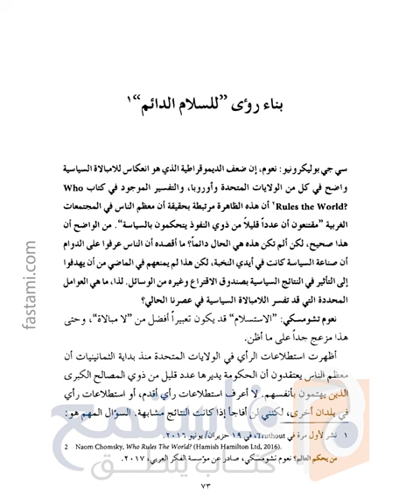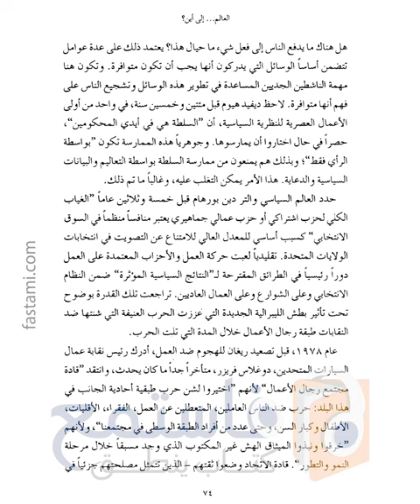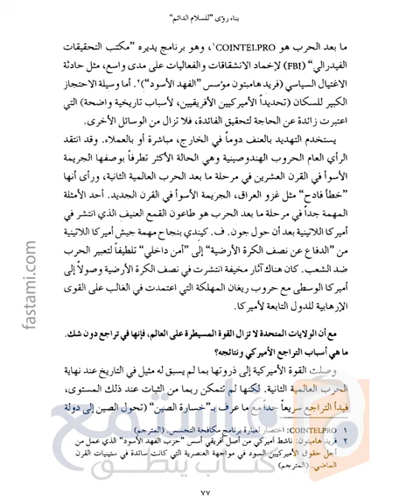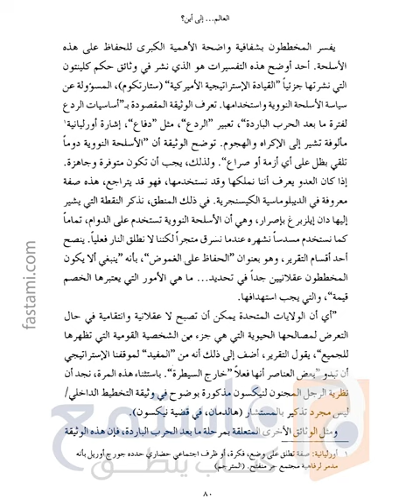العالم.. إلى أين؟ ج1 | نعوم تشومسكي | كتاب صوتي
يحاول نعوم تشومسكي في هذا الكتاب تحليل وتفسير الاتجاهات السياسية والأيدولوجيات للعديد من الدول والأحداث البارزة حول العالم.
من خلال عدة مقابلات أجاب فيها عن حال الانتخابات الأميركية في زمن أوباما ومن ثم انتقال السلطة إلى ترمب، كما وناقش وجود داعش، ووضع تركيا والأكراد الحساس في الشرق الأوسط.

بصوت : عمر الزغلول

00:00 مقدمة
03:37 انهيار المجتمع الأميركي والتحولات في العالم
34:29 المرحلة الأخيرة من الحرب على الإرهاب
54:15 إمبراطورية الفوضى
01:05:19 صراعات عالمية من أجل الهيمنة
01:23:40 هل التكامل الأوروبي يتفكك؟
01:41:32 الدين في السياسة
01:48:25 بماء رؤى للسلام العالمي
02:20:20 كل شيء يعمل جيداً لمصلحة الأغنياء
02:37:55 هل بإمكان الحضارة أن تبقى بهيئة الرأسمالية القائمة فعلياً؟

منصة فاستمع للكتب الصوتية كتاب ينطق